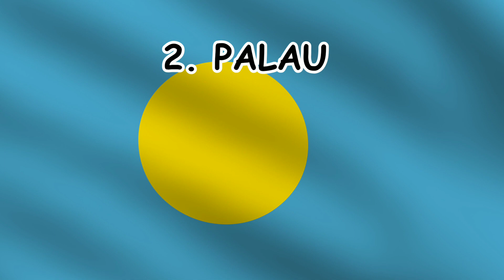7 Negara Yang Membenci Indonesia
Halo teman teman dalam video ini disajikan video tentang 7 negara yang membenci indonesia